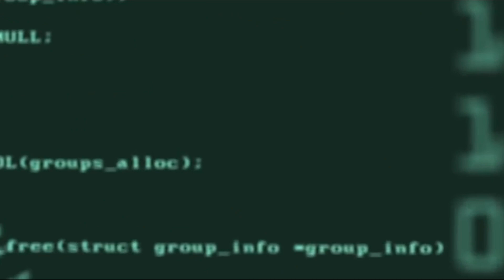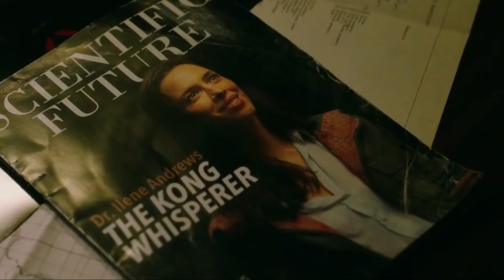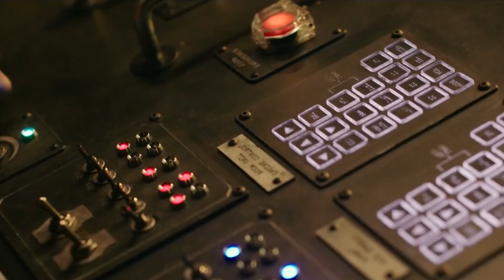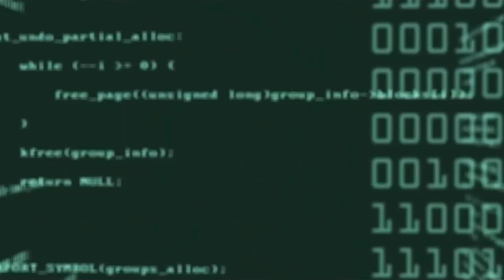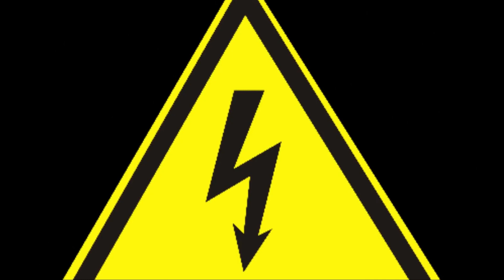Godzilla vs kong full Movies explain in hindi fight scene mechagodzilla bobby brown गॉडजिला और कोंग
गॉडजिला और कोंग में कौन ज्यादा पॉवर फुल है ?